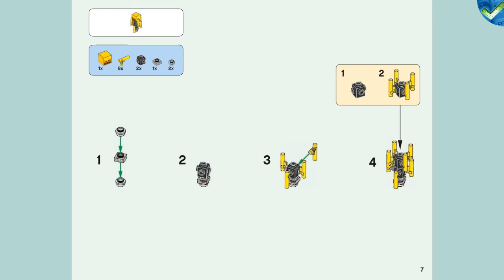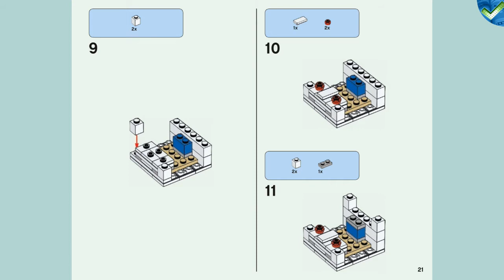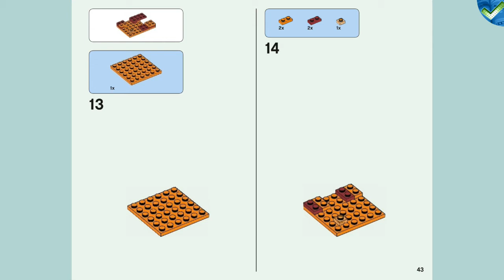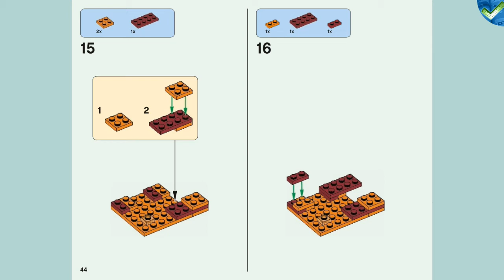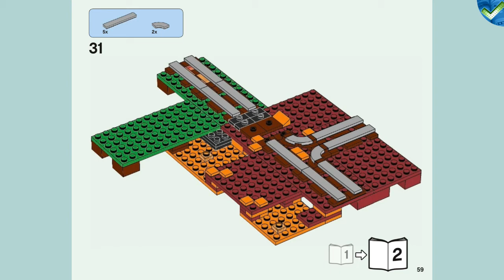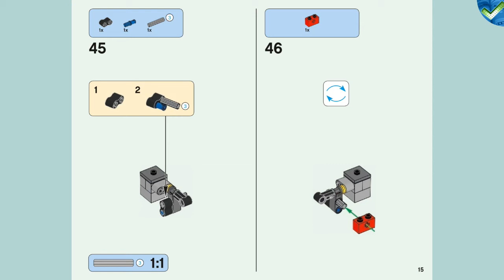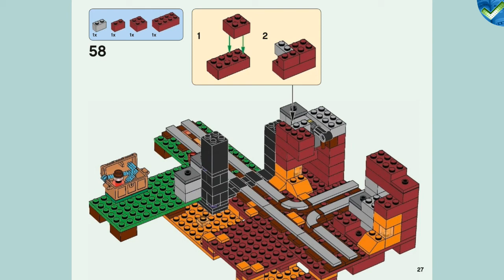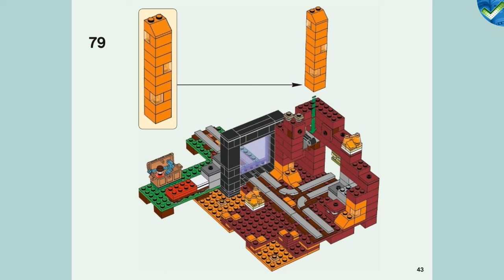21143 The Nether Portal LEGO® Minecraft Manual at the Brickmanuals Instruction Archive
LEGO®-Setdescription:
Craft a portal, build an awesome rail system and journey into the Nether. Battle the flying blaze and the fireball shooting ghast, activate the lava fall, and mine light-emitting glowstone. Enjoy hands-on Minecraft™ adventures with this LEGO® Minecraft set—designed for young fans of the highly successful sandbox video game. Also includes a Steve LEGO Minecraft minifigure, plus small magma cube and baby zombie pigman figures. Includes a Steve LEGO® Minecraft™ minifigure, plus blaze, small magma cube and baby zombie pigman figures, and a ghast figure that shoots fireball-decorated discs.   Features a buildable Minecraft™ Nether setting with portal, flames, mushrooms and lava-flow function, plus a minecart and a curved rail track system.   Check out the new-for-January-2018, larger ghast with its 9 tentacles, deep-set red eyes and disc-firing function–shoots 2 discs without reloading!   Grab your diamond sword, jump aboard the minecart and journey through the portal to reach the Nether!   Battle the ferocious, flying blaze and the fireball shooting ghast, and mine glowstone that really glows in the dark!   Activate the lava-flow function to send the lava crashing down.   Weapons include a sword and a pickaxe.   Accessory elements include a red potion, shield, chest, bed, magma block, nether quartz ore and mineable glowstone ore elements.   Set your imagination free—rebuild the set for more LEGO® Minecraft™ creations!   This children's toy includes over 470 pieces and is suitable for ages 8+.   Measures over 6” (16cm) high, 7” (19cm) wide and 9” (24cm) deep.